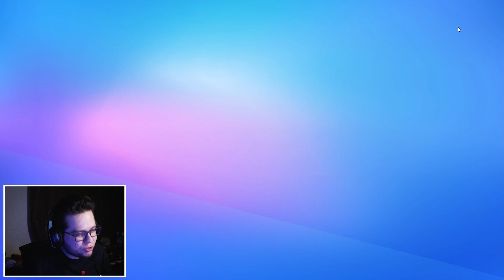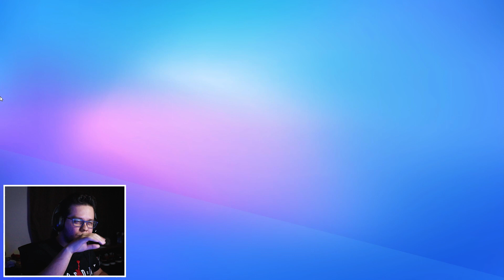Stumble Guys PRECISEI FAZER ISSO PARA VENCER